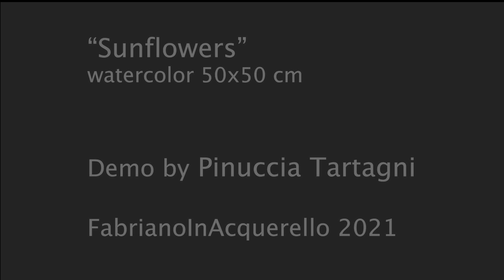Pinuccia Tartagni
FabrianoInAcquarello Demo 2021